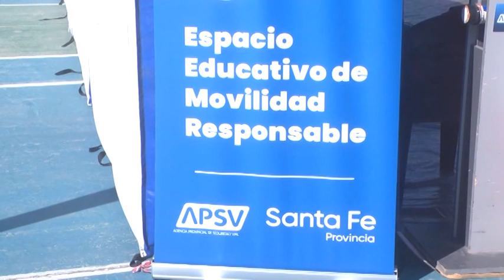SERGIO VASSIA - AGENCIA PCIAL. DE SEG. VIALCIRCUITO INFLABLE EN LA COLONIA DE VACACIONES DEL C.A.A.